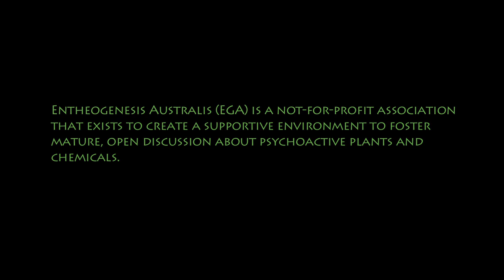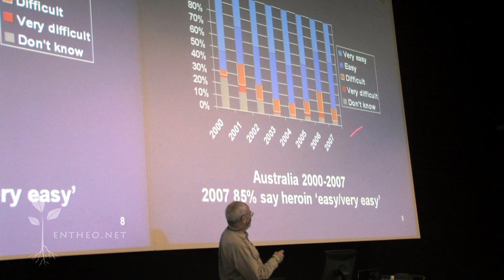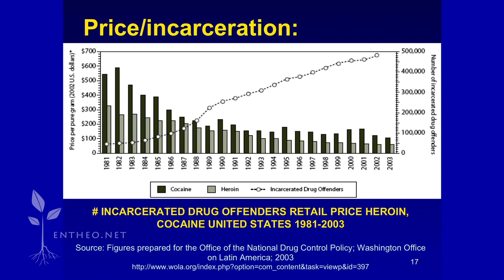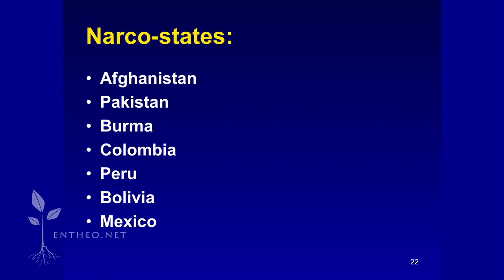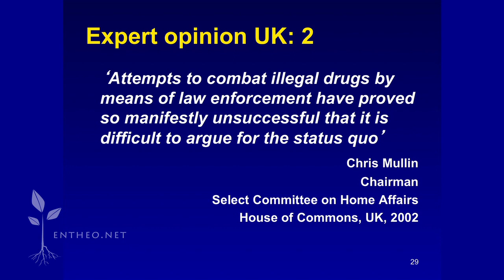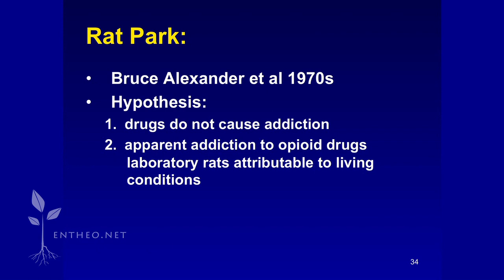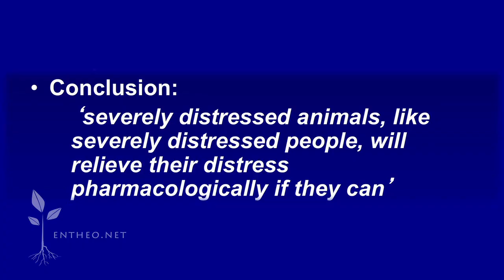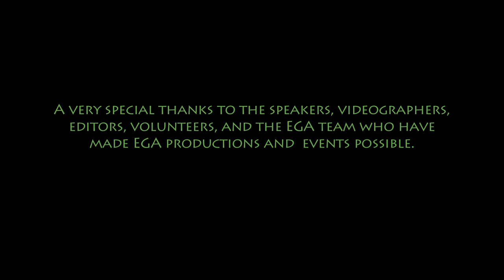Dr Alex Wodak: Drug Law Reform - The End of the Beginning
Speaker: Dr Alex Wodak AM, President, Australian Drug Law Reform Foundation

Synopsis: The contemporary era of global drug prohibition began almost a half century ago with the 1961 Single convention. Other UN treaties in 1971 and 1988 led to the creation of a network of UN agencies. Almost all countries endorsed these treaties. The June 1971 declaration of a War on Drugs by President Nixon then politicised drug policy. It is now clear that global drug prohibition has been a comprehensive and expensive failure. There has been over the last half century increasing: production of drugs; consumption of drugs; numbers of countries reporting serious drug problems; government expenditure; adverse consequences of drugs; prisoners serving sentences for drug related offences; official corruption; national security problems and numbers of narco-states. This failure is now increasingly acknowledged. It is also increasingly evident that global drug prohibition could never have succeeded. Discussion about post War on Drugs policy options has begun. The first step will be breaking the 'one size fits all' approach to international drug policy. Some countries have already started to break away from global drug prohibition. The threshold change is to move from a primarily criminal justice approach to an approach primarily based on health and social interventions with some support from drug law enforcement.

Bio: Dr Alex Wodak is a physician and since 1982 has been the Director of the Alcohol and Drug Service at St. Vincent's Hospital, Darlinghurst, NSW. Major interests include prevention of alcohol and drug-related problems, harm reduction, treatment of drug users in prison and drug policy reform. Dr. Wodak is the President of the Australian Drug Law Reform Foundation and was President of the International Harm Reduction Association from 1996 to 2004. Dr. Wodak and colleagues established the first needle syringe programme and the first medically supervised injecting centre in Australia (when both were pre-legal). He is a member of a number of state and national committees and has often worked in developing countries to assist efforts to control HIV infection among injecting drug users. Dr. Wodak was awarded an AM in 2010.

The opinions offered here are not those of EGA directly, but rather of the speakers themselves. No matter how well informed you are, many of these substances remain risky without the proper preparation and setting and are still currently against the law in Australia. The information on our channel is not presented to encourage drug use or endorse illegal activity of any kind, but rather to offer a broad array of counterpoints to the mainstream notion that any and all use of psychedelic plants, entheogens and sacraments is detrimental to the mind, body and society at large. EGA supports a fact-based approach towards drug use, research and policymaking. We hope you find this information beneficial.